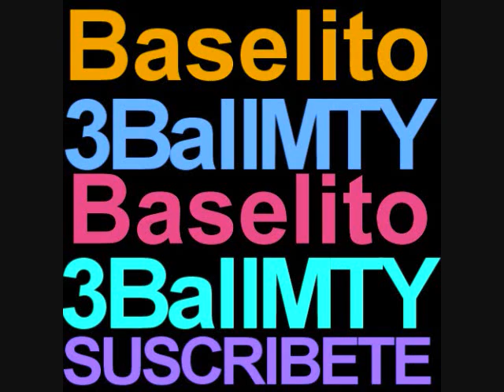DJ Alan Rosales Ft OsaMañosa - No Debiste (Waramits)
::Link De Descarga::
No Debiste - DJ Alan Rosales (Waramits)